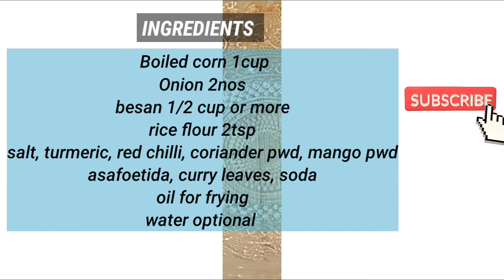Corn bhajiya recipe। Lonavla spl corn bhajia। how to make corn bhajia। Monsoon spl recipe। pakoda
How to make corn bhajiya । Corn bhajia